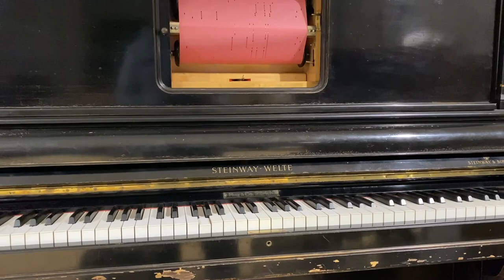1923 Steinway-Welte piano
Steinway-Welte surely is one of the best combinations, esp. the late Welte T100 (red) version of it. The Welte mechanism has been restored, the acoustic piano still is the authentic 1923 one. Playing Chopin AS-DUR Ballade Op 47, played by T. Carreno. For details